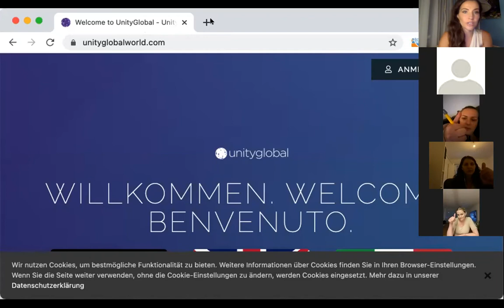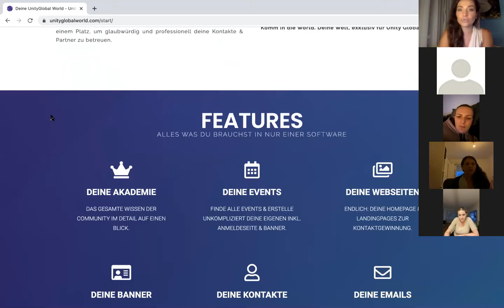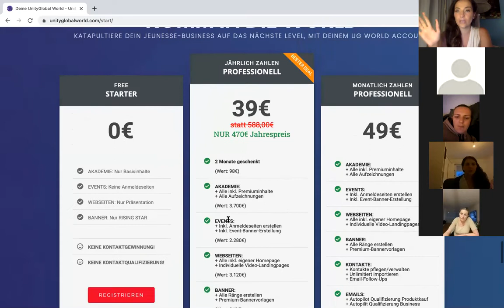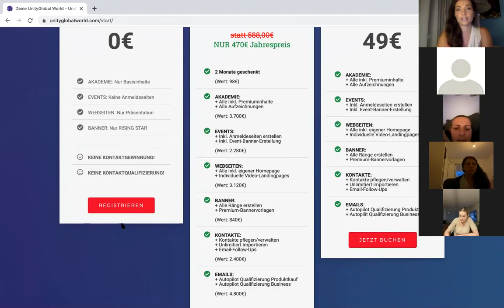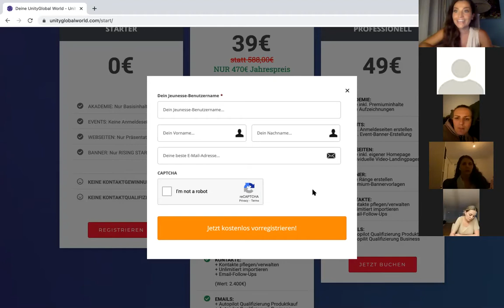Jeunesseglobal Teamcall Shqip me Ruby Direktor Valentina Faqi me 10.05.2021